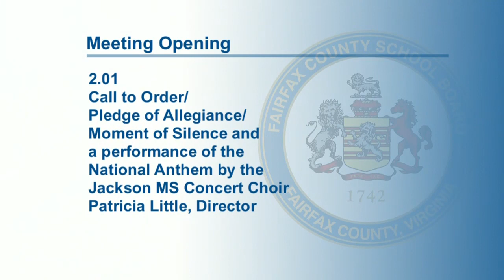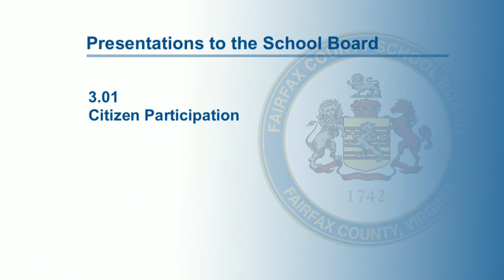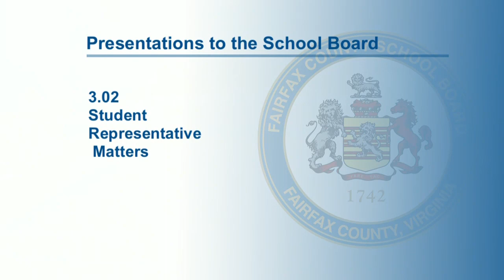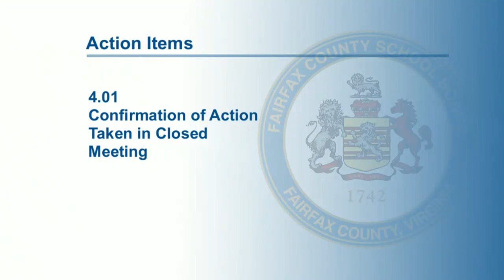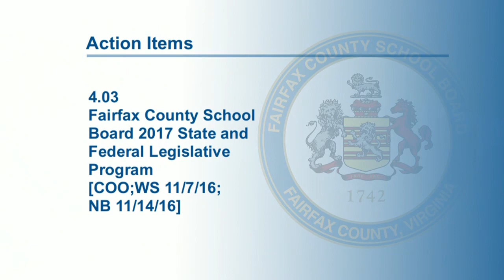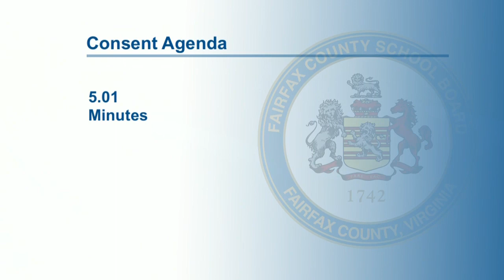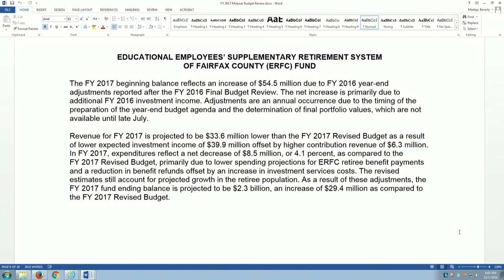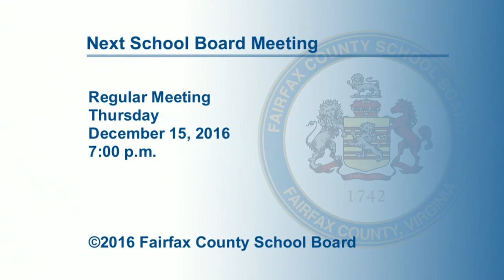FCPS School Board Meeting - December 1, 2016